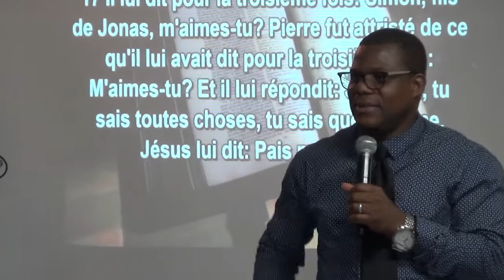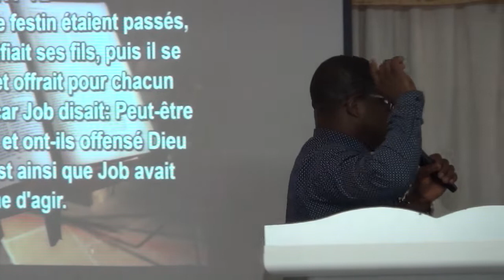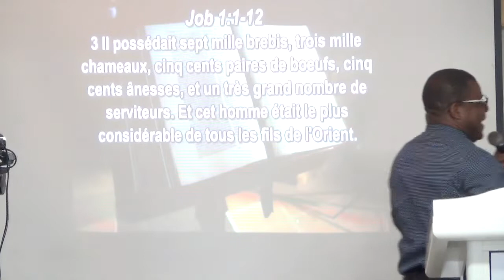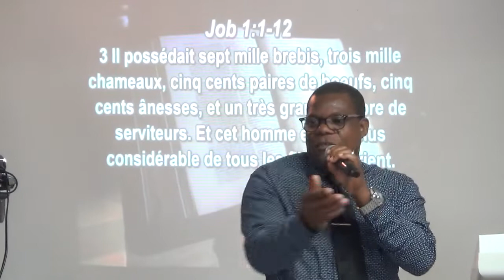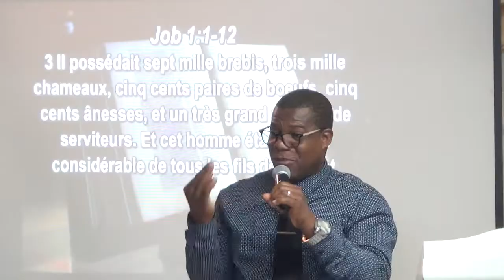Aimez-vous Dieu plus que tout? EDDRS